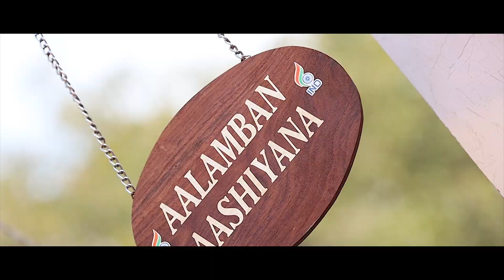Karam & Ritu Wedding Highlights | Glimpse of Indian Riti Riwaz | A Story b/w Salt Lake City & Rohtak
Karam & Ritu Wedding Cinematic Highlights 2020 | Asian Wedding Trailer | Glimpse of Indian Riti Riwaz | A Love Story from Salt Lake City (US) to Rohtak (India) | A Rizul Sharma Photography | Chandigarh